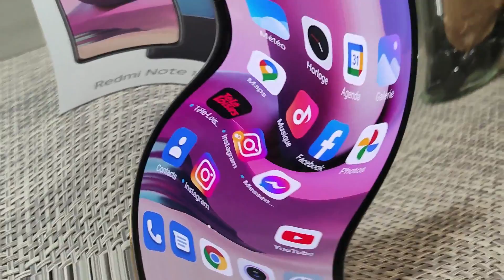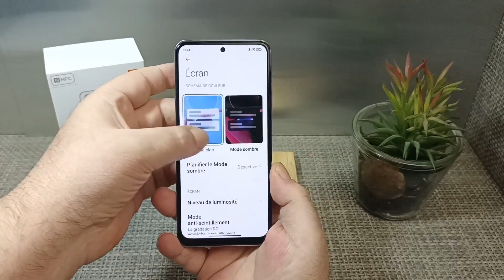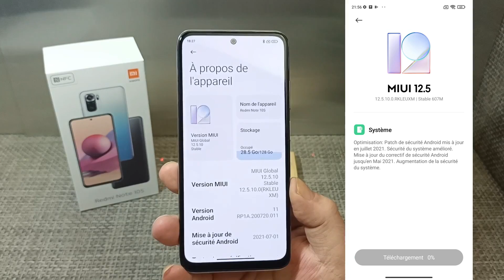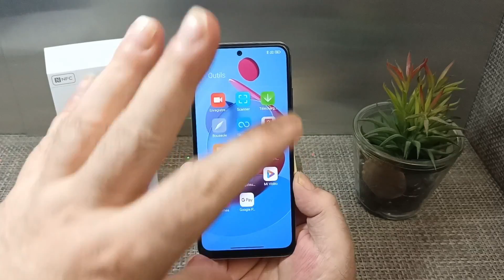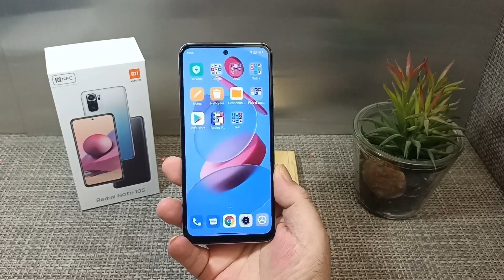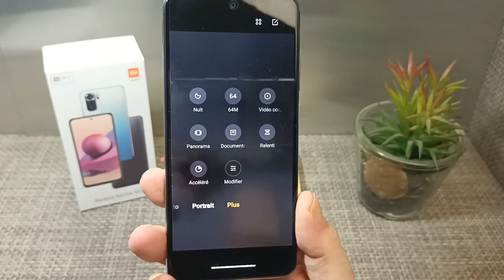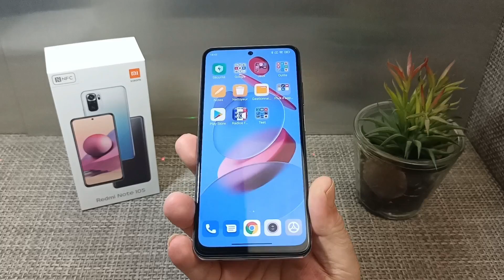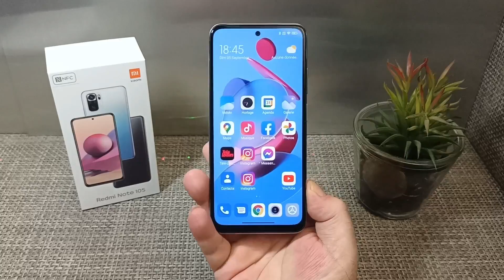REDMI NOTE 10S, le Meilleur Rapport Qualité/Prix de la Gamme Redmi Note 10 ! Le TEST !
▶ Plus de photos, captures écran, informations sur l'article sur mon blog

▶SOUTENIR LA CHAINE, MERCI D'AVANCE